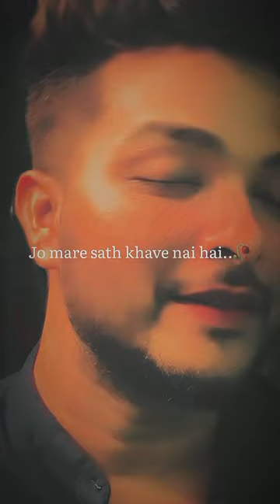Main hamesha uske sath huu..💔🥀